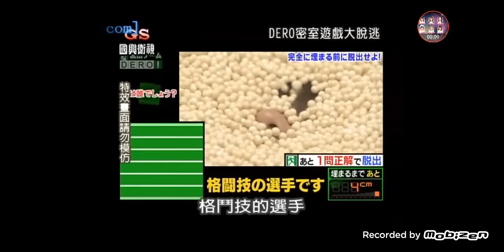thomas kai lan dora little einsteins reaction dero 03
@CarlosCardenas2007  this is so funny